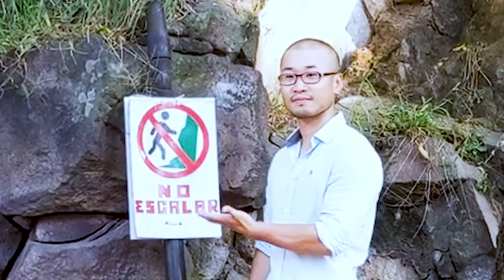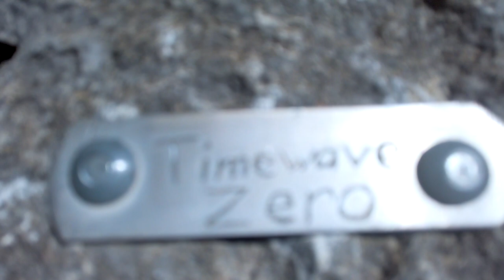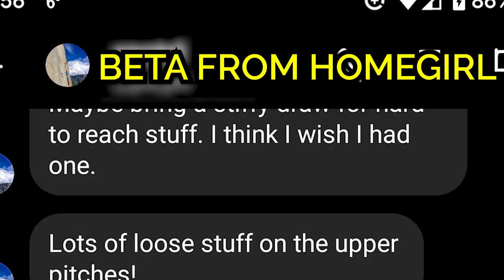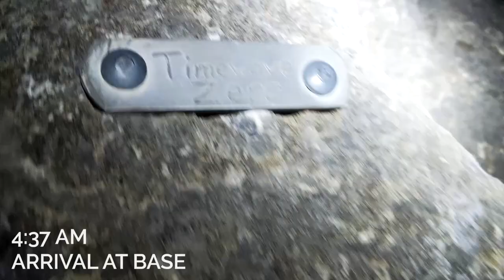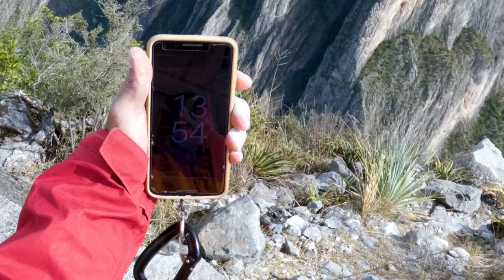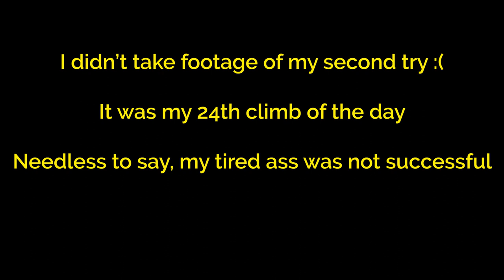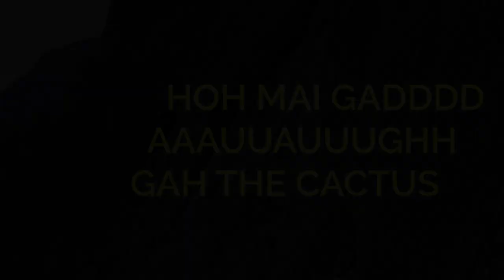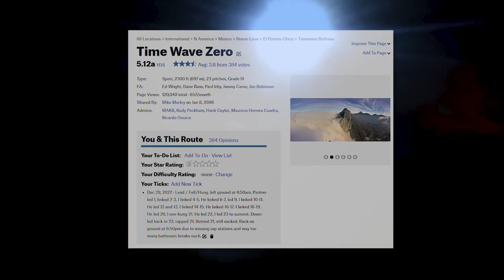Time Wave Zero 5.12a with COVID+Montezuma's Revenge : climbing vlog#9: El Potrero Chico, MX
Time Wave Zero 5.12a is one of the longest routes in El Potrero Chico, Mexico. A highly popular line with a stinger of a crux right at the end of 20 pitches. Besieged by cacti, long-COVID, and Montezuma's vengeful icy grip 'pon his bowels, your intrepid hero sets off to take down this tremendous beast. One of my most ambitious video undertakings, I hope you enjoy.

3:31 Climb On
8:15 5.12a Crux (Pitch 21) First-person View POV
13:36 Time Wave Zero Summit
16:07 Back on Ground

GRATITUDE:
belaytionship, shoes, headlamp, merino, wag bags, second camera - Persona Sine Nomine
planting the idea - Jason S.

When I Wished I Had Never Been Born by cryptic scenery